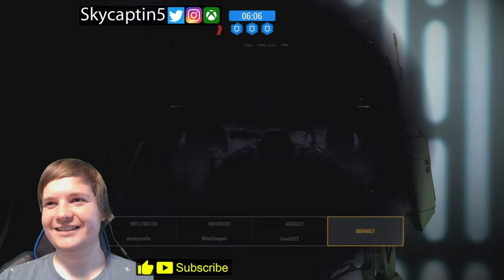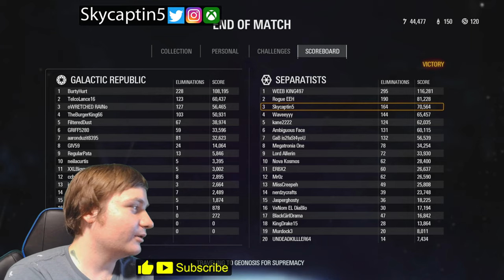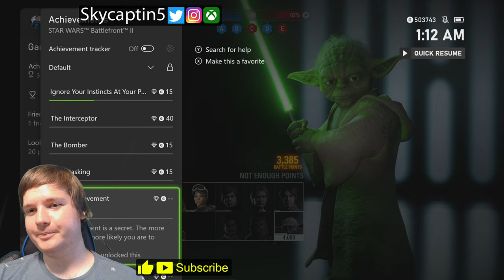Beach Battle Star Wars Battlefront 2 Xbox Series X Gameplay Multiplayer [PS5]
Star Wars Battlefront 2 Xbox Series X Gameplay Multiplayer Livestream of this modern take on the franchise featuring all eras. Some Supremacy multiplayer action across the lovely planet of Felucia. It brings epic action across the galaxy. Xbox Store [Ad]. It brings fun times for players alone, or enjoying the game with others in a coop situation online. On Xbox Game Pass through EA Play too.

Star Wars Battlefront 2 Xbox Series X Gameplay Multiplayer Livestream of this game that features an in-depth campaign that is indeed canon with the current state of the universe. There are many local options, but the true treat is the multiplayer components of the experience. They offer many unique modes and ways to play. From Supremacy to Heroes vs Villains battles. Engage across all three eras as you play from either perspectives with Jedi members or even with the Sith too among other interesting powerful characters.

StarWars Battlefront 2 XboxSeriesX Gameplay Multiplayer Livestream of this greatly well improved experience that offered a ton of content and so many ways to engage with it. It brings the excitement and the thrills of the core Star Wars worlds to life which is exciting. You can use vehicles, fly into space and have a grand time in a galaxy far far away.

This really did provide a great time whether you're playing with randoms online or even with friends across a plethora of modes. It really is just such an awesome time that allows you to experience highly detailed and authentic environments from the movies or shows. What a treat this one has been, and Bossk is awesome. The ultimate best Star Wars Battlefront 2 Xbox Series X  review and gameplay.